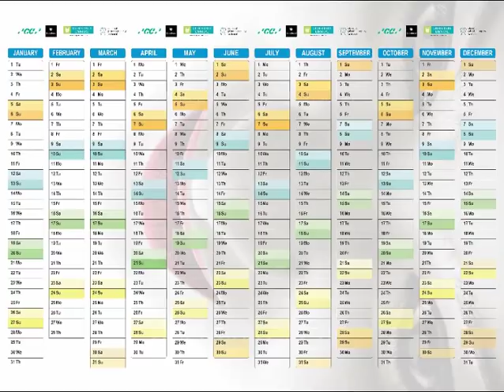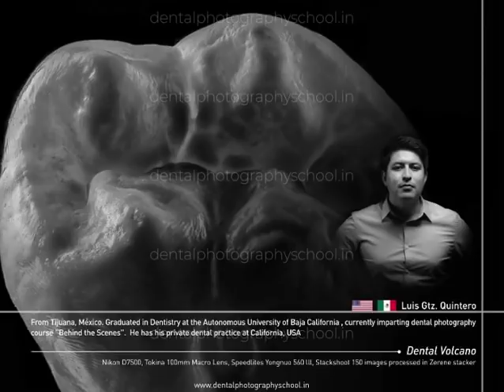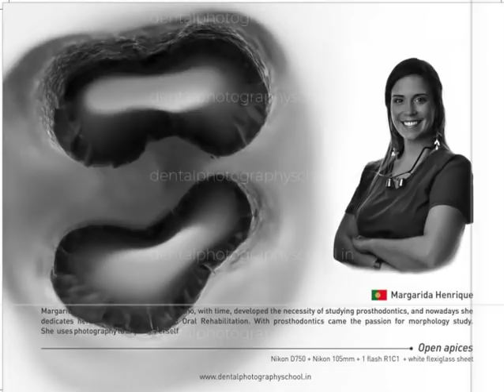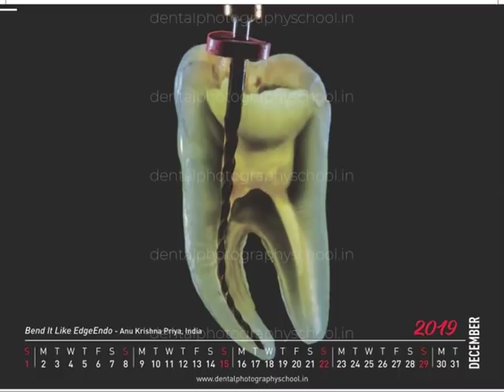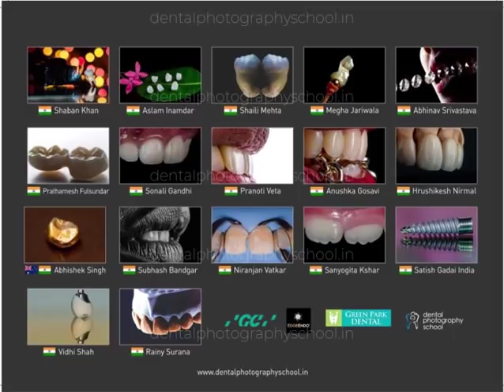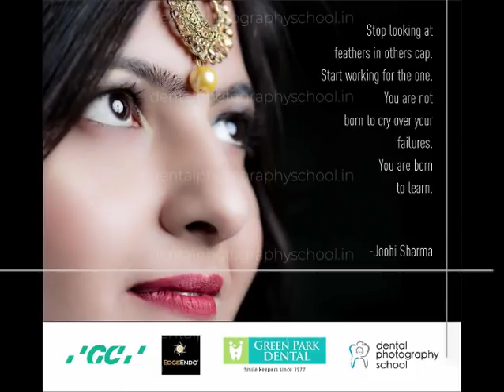Dental Photography Calendar 2019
We are proud to present the dental photograph calendar 2019 which saw participation from  18 countries this year. We received images from Australia, Costa Rica, Peru, Nicaragua, Mauritius, USA, Argentina, Lebanon, Portugal, Spain, Argentina and many more countries !!! The total entries were 375 out of which 13 made it to the top 13. The calendar has 32 sides (16 pages) and has months from January 2019 to January 2020.
Top 13 images are by
13. Danny Obando (Costa Rica)
12. Johnny Rogelio (Nicaragua)
11. Ankur Aggarewal (India)
10. Komal Majumdar (India)
09. Luis Quintero (Mexico)
08. Ghazaleh Daryakenar (Iran)
07. Lezama Jerez vanessa ( Nicaragua)
06. Margarida Henrique (Portugal)
05. Ivan Oseredchuk (Slovakia)
04. Nelson Leon ( Venezuela)
03. Golap Baruah ( India)
02. Anu K Priya (India)
01. Frederique Ferrand (France)
We are also giving away complimentary Annual Planner, Creative Envelop that can be used as a painting after framing it and 4 bookmarks ! The envelop doodle art is by Dr. Amruta Sardeshmukh

The stand of the calendar has beautiful quotes by writer Dr. Joohi Sharma who is also a prosthodontist by profession.